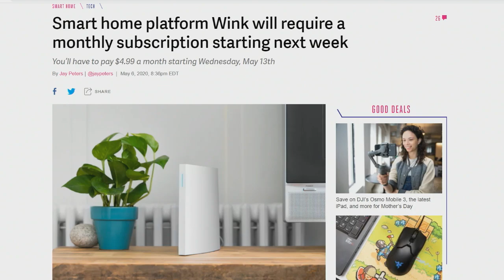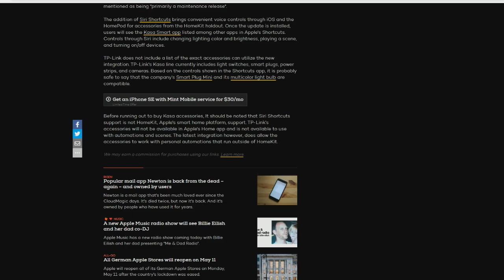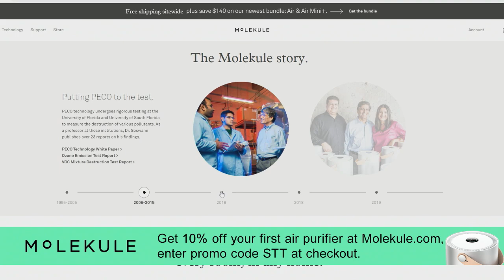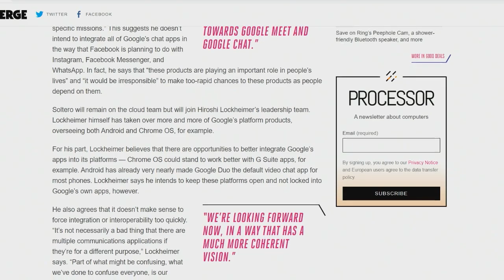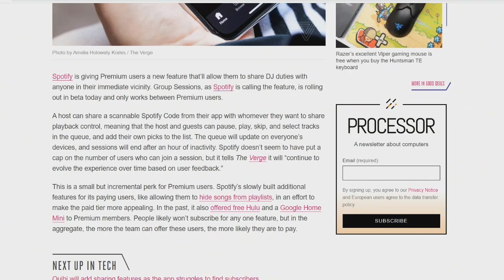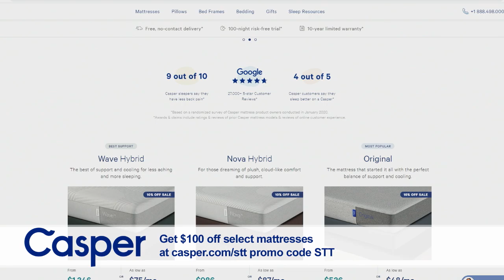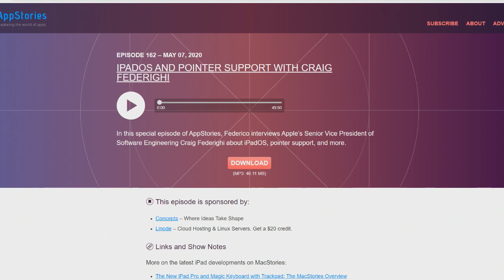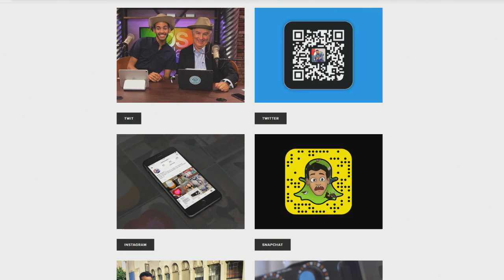Trouble Sleeping? You Need These Smart Stickers - Smart Tech Today 29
Wink has announced a new subscription fee for continued use of its smart home hub, a new study says 44 million US adults borrow streaming accounts, and Matthew and Mikah recount their respective AirPods Pro replacement processes.On this episode of Smart Tech Today with Mikah Sargent and Matthew Cassinelli:
-- SMART GEAR
-- Smart home platform Wink will require a monthly subscription starting next week | The Verge
-- TP-Link adds Siri Shortcuts integration for Kasa line of smart accessories | iMore
-- Ring's new entry-level doorbell offers 1080p video and custom motion zones | Engadget
-- The NFC specification is adding a new wireless charging standard | The Verge
-- GOOGLE
-- Mount Sinai deploys Google Nest cameras for COVID-19 patient monitoring and communication | TechCrunch
-- Google brings all of its messaging and communication apps under a single team to be led by Javier Soltero, who is VP and GM of G Suite | The Verge
-- MODERN MEDIA
-- 44 million US adults now use ‘borrowed’ accounts to access streaming services | TechCrunch
-- Spotify’s newest feature lets multiple people control a listening session | The Verge
-- Spotify CEO Expects Apple to Further Open Up After Complaint | Bloomberg
-- PROJECTS
-- Matthew & Mikah replace their faulty AirPods Pro.
-- Mikah: LightDims | Amazon
-- Learn more about the Suprachiasmatic Nuclei via Mikah's old podcast Lucid